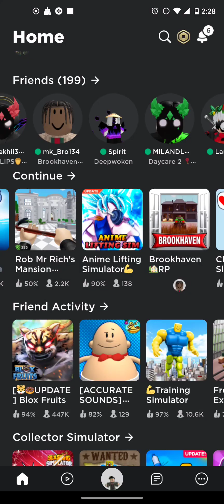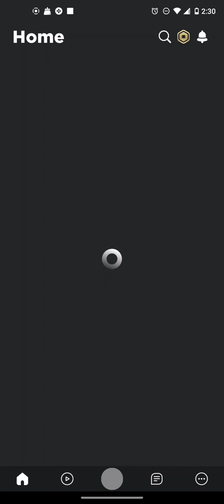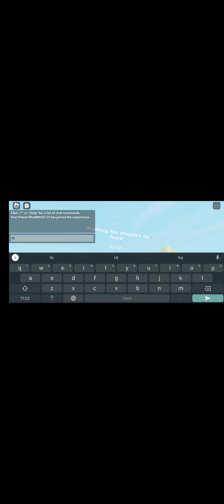Me and my brother